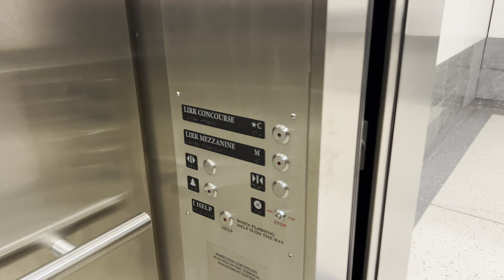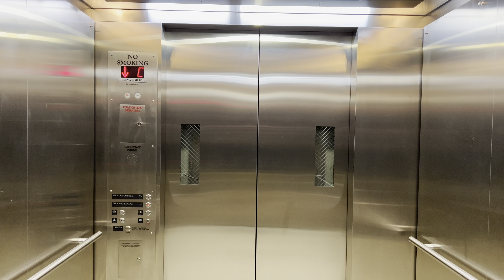Schindler Traction Elevators - Grand Central Madison, New York, NY